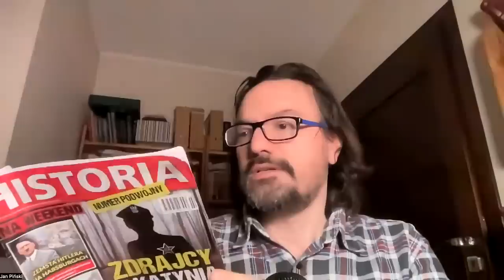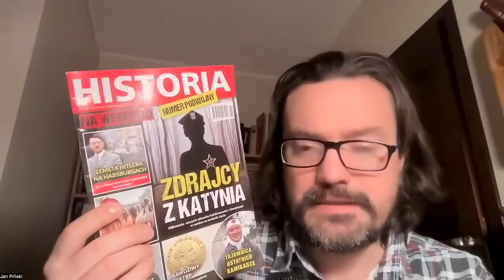Dlaczego Kaczyński nienawidzi Owsiaka? Dochód z nagrania tego filmu trafi do WOŚP.